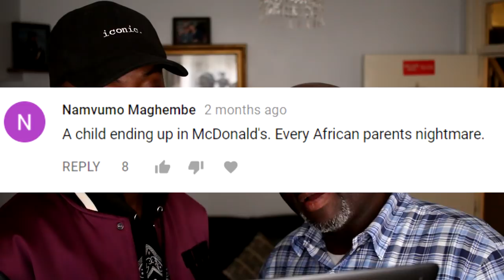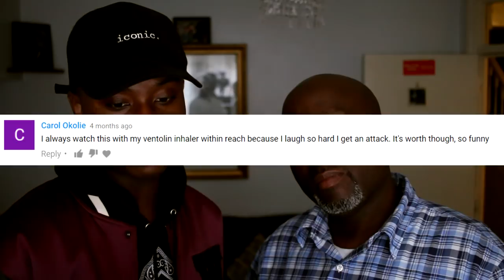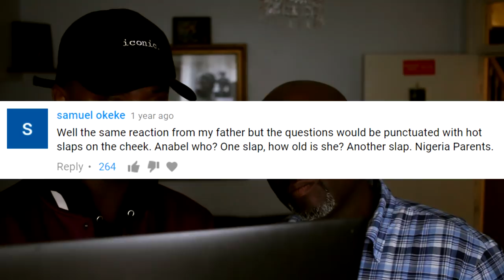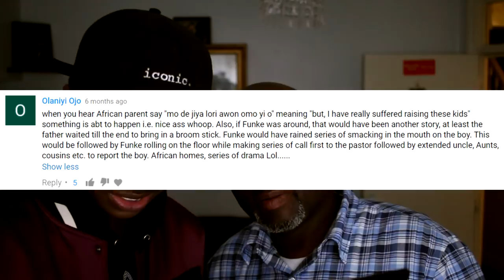AFRICAN DAD REACTS TO: PRANKING MY AFRICAN DAD COMMENTS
This video was a long time coming but today me and Papa Kellam react to comments left on our viral video PRANKING MY AFRICAN DAD. Here is what happened.

Background Music Tracklist -

1. Hardy Caprio - Super Soaker
2. Lotto Boyz - Facetime Me
3. Tion Wayne ft Kojo Funds - I'm On